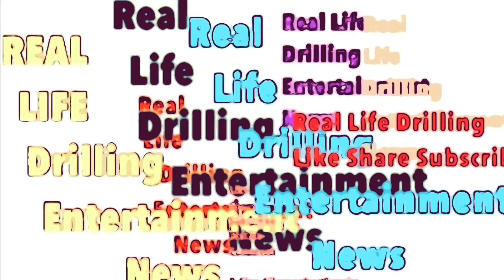Rapper Money Mitch Top 3 Realest Real Life Driller! Banged Out With Pigs!!!! Demon Time 4 Real!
Rest In a Peace Money Mitch! He Was A Real Life Stepper!!!

We Don’t Glorify Any Violence!

Welcome To
Real Life & Drilling Entertainment

Must See Must Watch Videos About!

Death, Destruction, Eye for an Eye, Gang Stuff, Demon Time, Dissing Opps, Smoking opps, Violence 18+  caught lacking, gun violence and more! Being about that life!

Rappers About That Gansta Life/ Real Rap Rappers

We Do Not Glorify Any Violence!

Real Life Drilling! For A while Rappers have claimed to live the Life they’ve talked about.

This Channel singles out individuals who really live what they Rap About!

People who really is on Demon Time/ Big Steppers/ Real Hittaz/ Real Killers/ Original Ganstas/ Menace 2 Society/ Grim Reapers aka Real Life Drillers that’s Drilling

Drill Music has taken over the Rap Scene!
It has mad a lot of Millionaires! The Music has helped a lot of family go from poverty.

Real Life Drilling isn’t here to Glorify the destruction of Black Men!

I am just simply shedding light to a problem we have as Black people or People in General!

Liking
Disliking
Commenting
Sharing